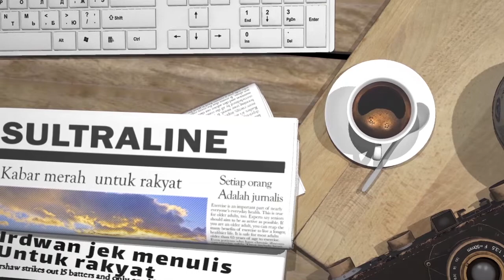PROF. RUSLIN HADANU UJI COBA TEMPURUNG KELAPA JADI BAHAN PENGAWET MAKANAN YANG AMAN